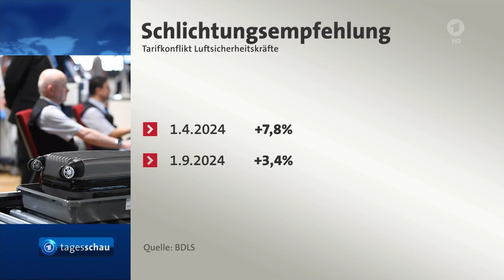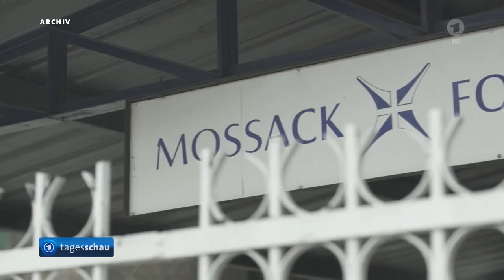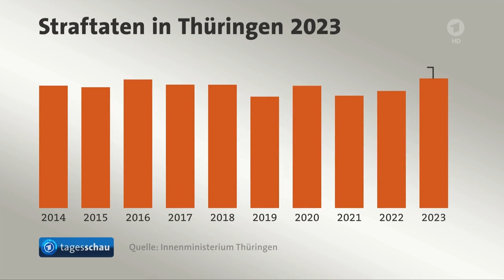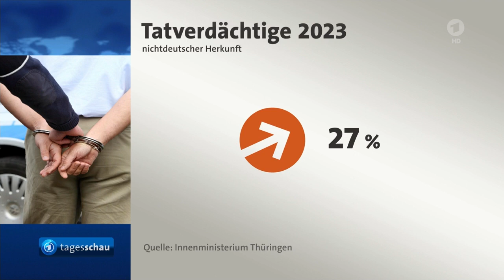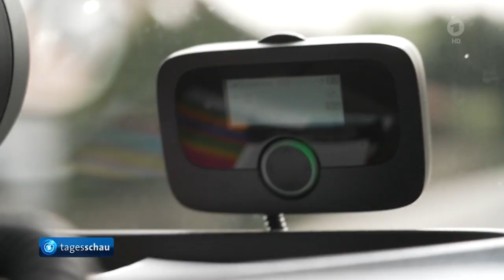Bundeswehr Vorauskommando der Kampfbrigade in Litauen gelandet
Im Tarifkonflikt für Sicherheitspersonal nehmen Verdi und Lufthansa den Schlichterspruch an,
Bundeswehr schickt Vorauskommando von 20 Angehörigen der Kampfbrigade nach Litauen,
Nach einer Klage Nicaraguas muss Deutschland sich wegen Beihilfe zum Völkermord vor dem Internationalen Gerichtshof verantworten,
"Panama-Papers" - Prozessbeginn wegen Geldwäsche,
Nach Regierungsplänen sollen Abtreibungen künftig bis 12 Wochen erlaubt sein, Laut Statistik verzeichnet Thüringen 2023 mehr Straftaten sowie höhere Aufklärungsraten,
Von künstlicher Intelligenz gesteuerte Ampelanlagen sollen Verkehr besser fließen lassen,
Rudi Völler bleibt bis 2026 Sportdirektor der Nationalmannschaft der Männer,
In Russland stehen nach schweren Überschwemmungen mehr als 10.000 Häuser unter Wasser,
Sonnenfinsternis über Mexiko und den USA,
Das Wetter